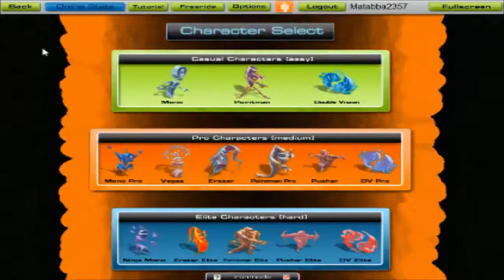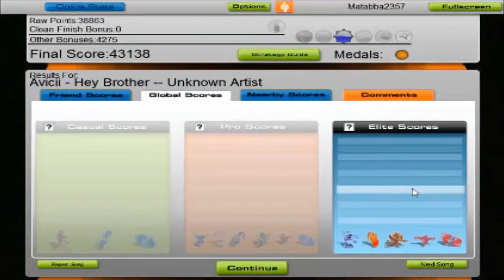Audiosurf Lets Play 1 [Matabba]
Song: Hey Brother